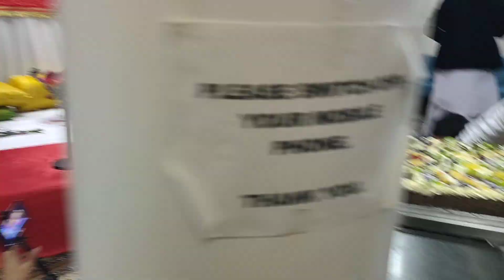Jashan Birmingham(3)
07/03/2022